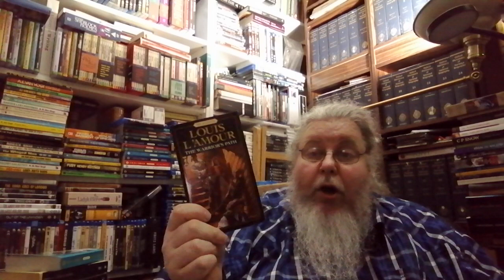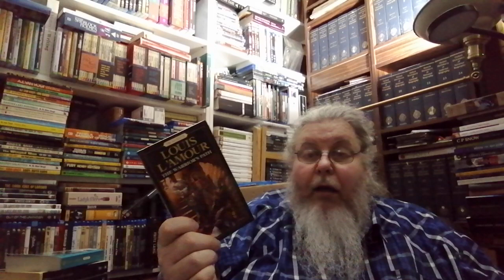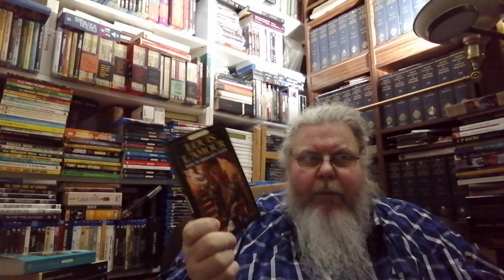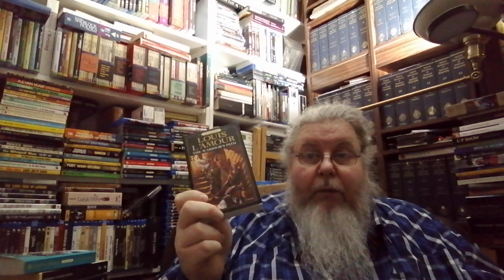The Sacketts || "The Warrior's Path" (1980) by Louis L'amour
Reading the Sackett's novels a read through by Mark @richardsonreads573

Amazon Wishlist:

Amazon Wishlist for SF Reference: